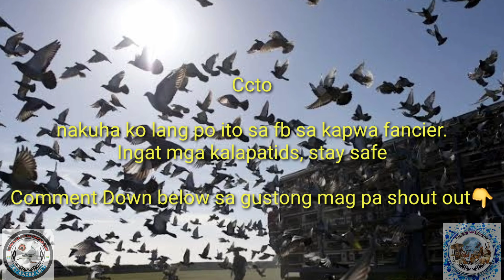PAANO MAGBREED NG KALAPATI O RACING PIGEONS ALAMAIN!! | Sky Racer Loft | Ph Animal Lover